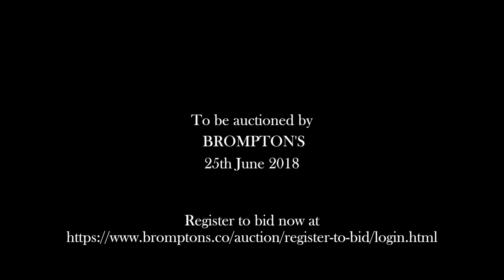Lot 168: An Italian Violin by Joannes Franciscus Pressenda, Turin circa 1835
Violinist Claire Wells plays Shostakovich on some of the highlights from our June 25th, 2018 auction. Here you can see Lot 168, An Italian Violin by Joannes Franciscus Pressenda, Turin circa 1835 - available to view now.